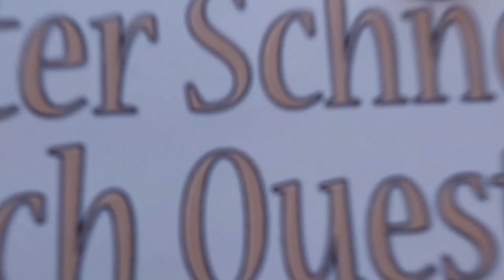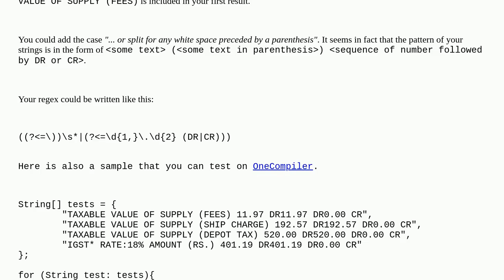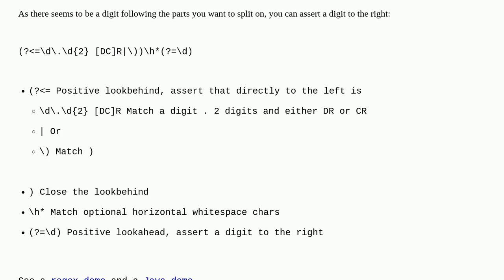Issue with Regex Pattern (split string with characters & numbers) in Java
A special thanks goes out to the community

  java regex